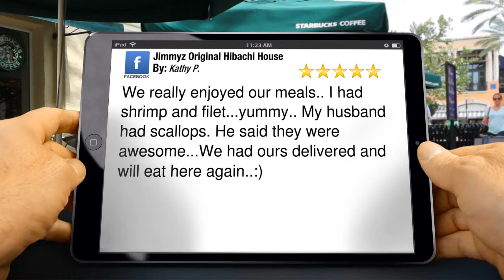Hibachi Myrtle Beach - Reviews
Hibachi Myrtle Beach